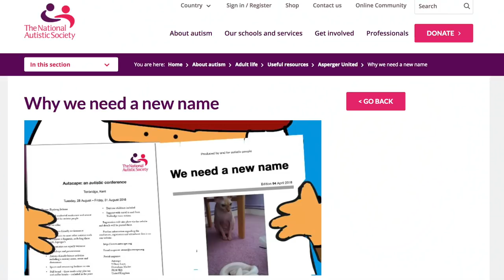Hans Asperger CONTROVERSY - What YOU NEED to know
Did Hans Asperger work for the Germans in WW2? Fid out in this video.

📖 MY BOOK - How Star Wars helped my Autism, GET IT

AUTISM ESSENTIAL LINKS

→ Weighted Blanket
→ Autism: A Practical Guide for Parents

ABOUT THIS VIDEO:
Hans Aspergers was the creator of the condition of autism labelled later on in his career as Asperger’s syndrome, that categorises a set of autism spectrum symptoms.

Hans Aspergers along with Leo Kanner are the founders of the body of research that is name Autism and Autism Spectrum Disorder and more recently Autism Spectrum Condition.

This research made both of these mens careers and they both became the leaders in the field of research for autism.

In recent months the history of Hans Asperger has been unveiled to show some shady controversial events and instructions on his study of Aspergers Children.

The Has Asperger Controversy and Has Asperger German WW2Germans WW2 links calls for some interesting debates into the naming of Aspergers Syndrome on Aspergers diagnosis and the future of the term.

Hans Asperger, National Socialism, and “race hygiene” in Germans WW2 -era Vienna

ABOUT ME:
Helping people understand Autism from a person with Autism’s perspective.

Hey from the Aspie World and a big welcome into my life! I am a Dan from the UK and I have Aspergers Syndrome or ASD which is a form of Autism, often referred to as High Functioning Autism or Autism Spectrum Disorder.